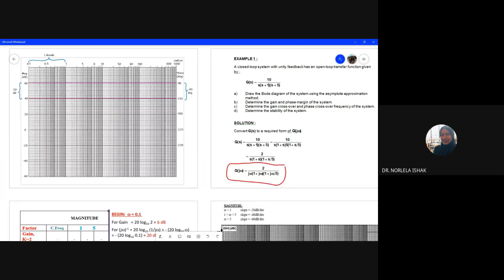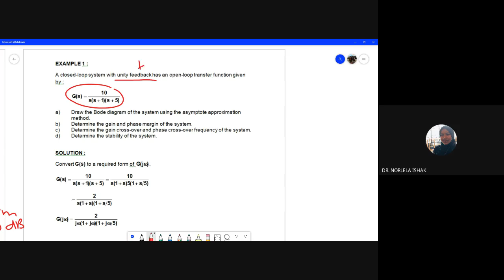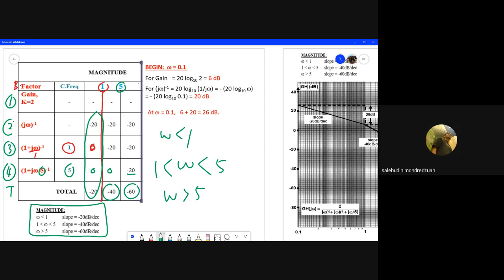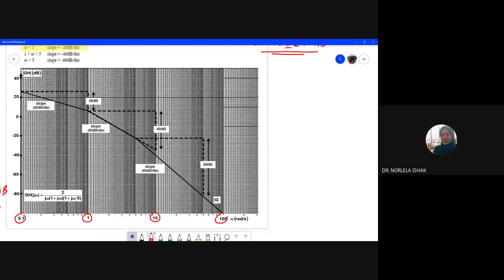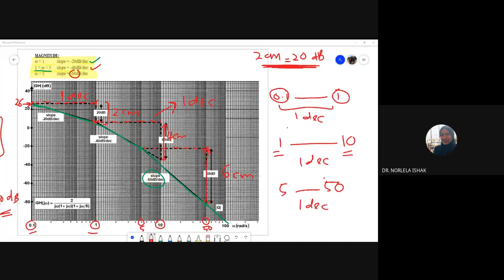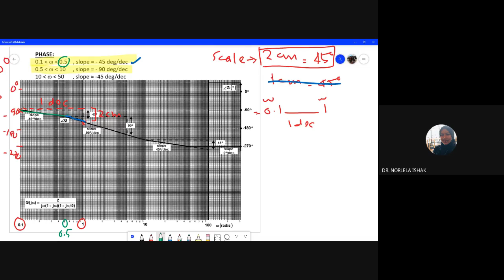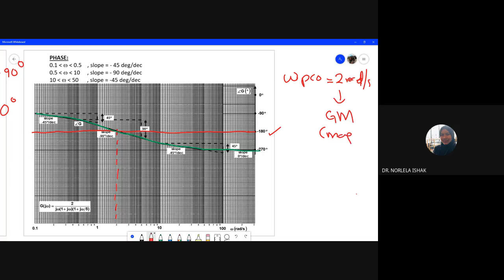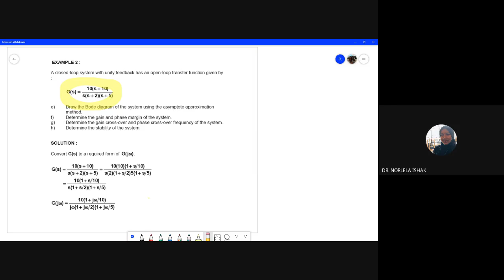BODE PLOT ANALYSIS EE2413A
The stability of a system is analysed in the frequency domain where sinusoidal inputs are used as the reference input. Upon completion of this topic, the student is expected to be able to :
- Plot the Bode plots of a control system.
- Determine the phase margin and gain margin
- Determine the stability of the system.